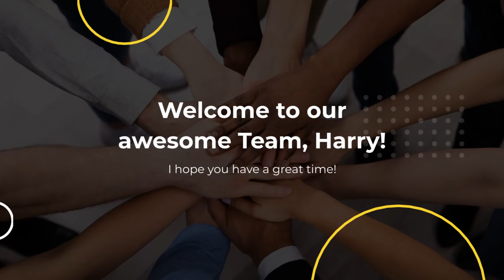HR Announcement Video